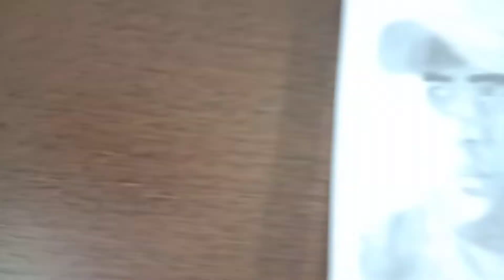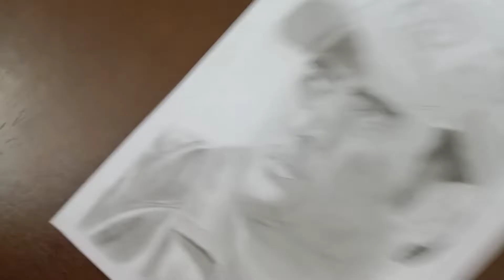Realistic drawing of the Legend ms dhoni || jai sharma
Realistic drawing of the Langland ms dhoni || jai sharma

Draw with jai how I'm draw watch my video
How to draw cartoons and 3d drawing